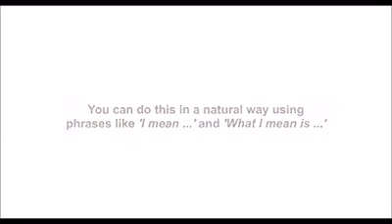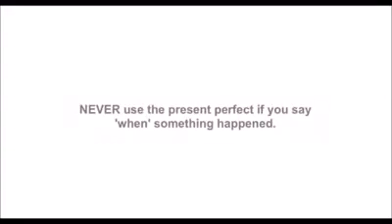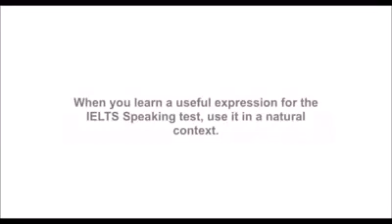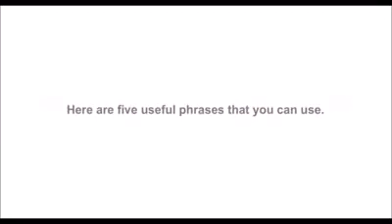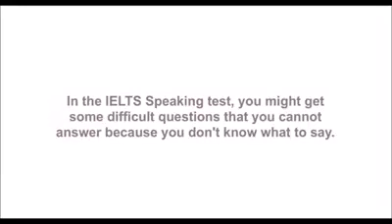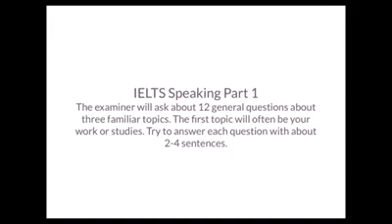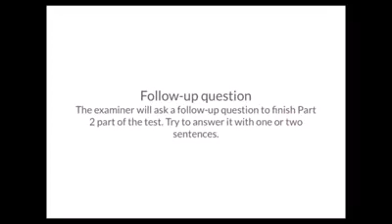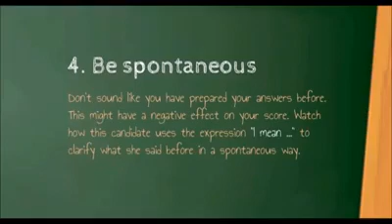✔ IELTS SPEAKING SESSION | HIGH Band | TIPS | ULTIMATE PRACTICE video#15